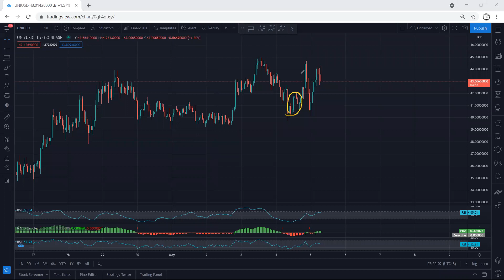UNI - Uniswap Technical Analysis for May 5, 2021 - UNI